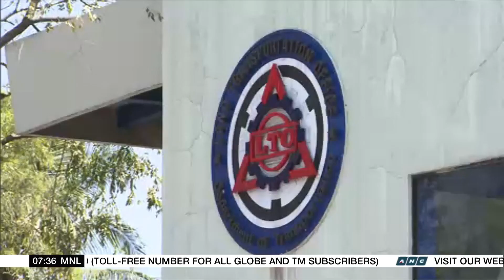Land Transportation Office to go after 'choosy' taxi drivers | ANC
Rundown: The Land Transportation Office will continue apprehending taxi drivers who refuse to accommodate certain passengers this week.